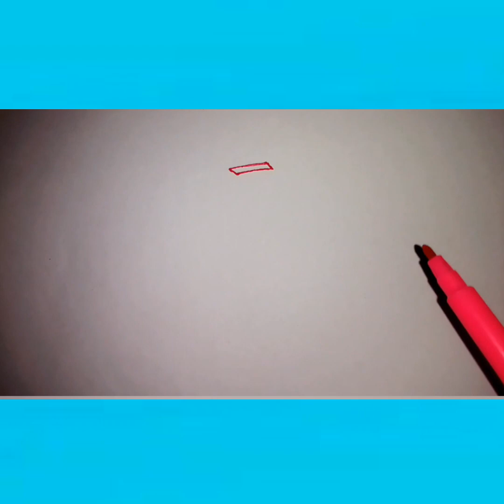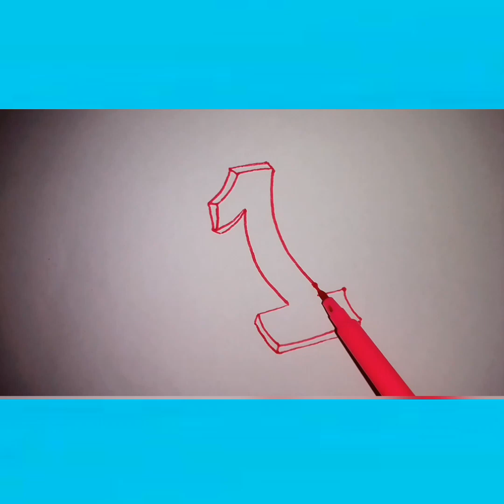how to draw 3D number 1 easy step by step /very easy to draw 3D drawing easy 3D number 1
how to draw 3D number easy step by step /very easy to draw 3D